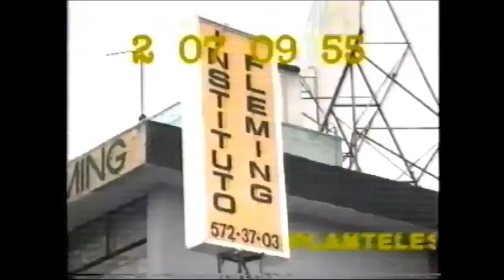Comerciales mexicanos: Instituto Fleming 1994